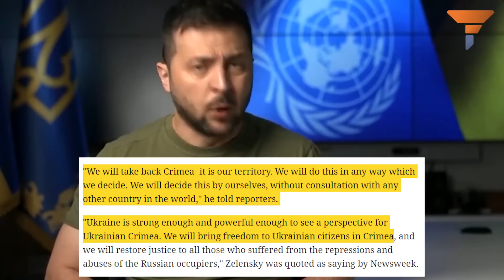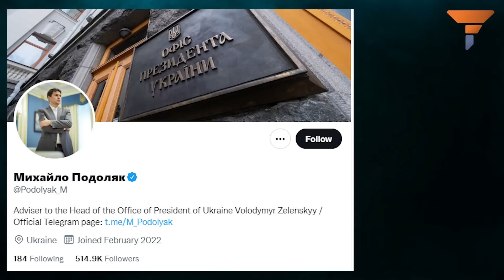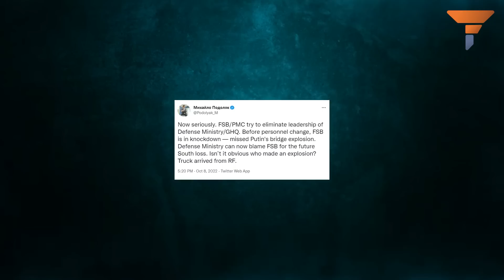The Crimean Bridge episode is already giving Zelensky sleepless nights